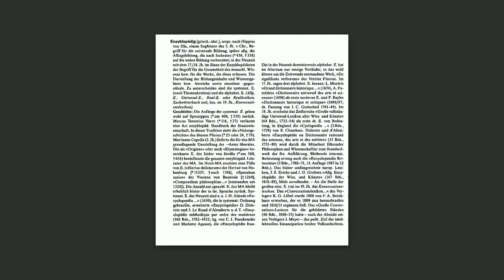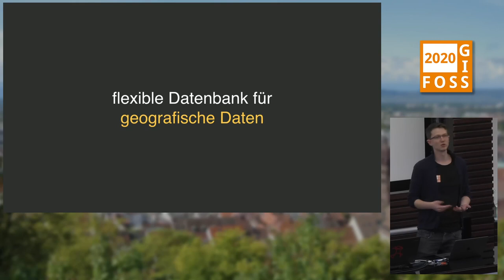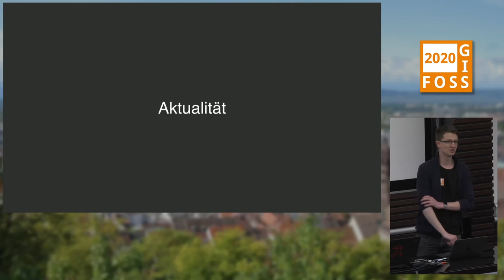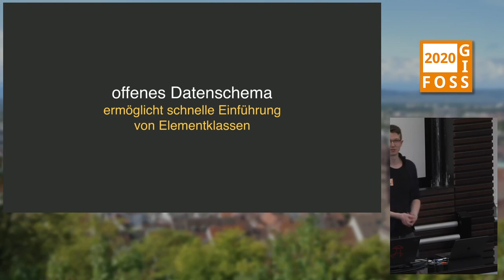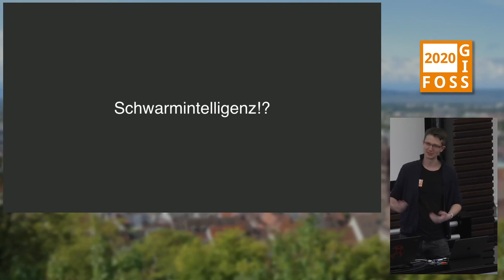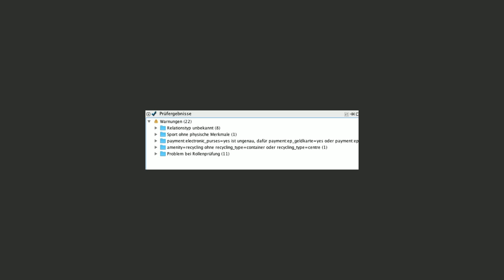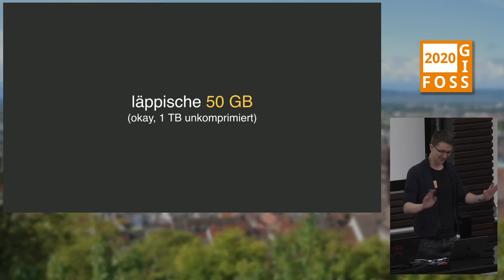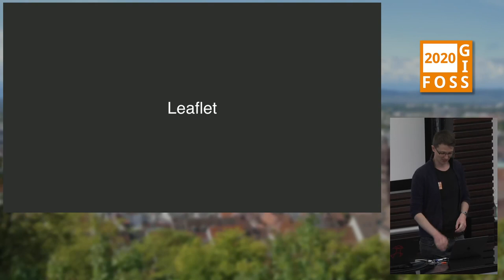2020 - Was ist OpenStreetMap?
Was ist OpenStreetMap? In dieser Session wird das Projekt vorgestellt, warum es entstanden ist, wer darauf setzt und was die Stärken des Ökosystems sind.

Was ist OpenStreetMap? In dieser Session wird das Projekt vorgestellt, warum es entstanden ist, wer es nutzt und was die Vorteile sind.

Es werden Anwendungen auf Basis von OpenStreetMap gezeigt und Anregungen geliefert, welche Möglichkeiten OSM eröffnet und wie sich Teilnehmer der Konferenz im Projekt einbringen können.

Thomas Skowron